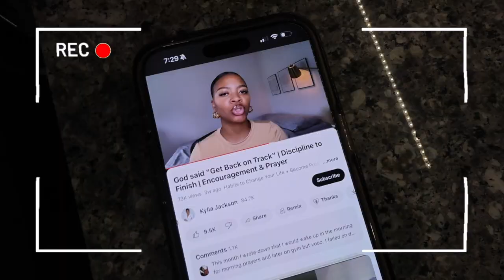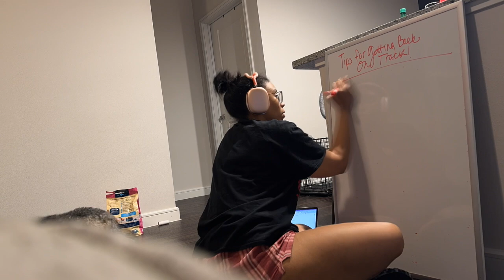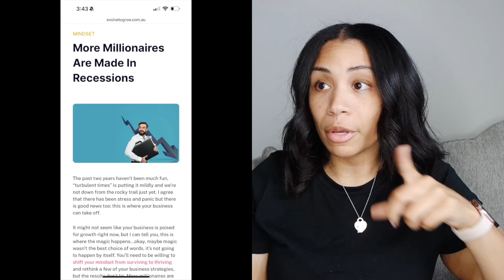New Month, New Goals | Getting Back on Track & YouTube Monetization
♡ open me ♡
New Month, New Goals! In this August Reset, I’m getting back on track, setting goals, and focusing on YouTube monetization. Join me for tips on productivity, content creation, and building a side hustle. July completely slipped through my fingers—between managing my fiancé’s broken ankle and trying to keep everything together, my routine fell apart. But it’s a new month, and I’m ready for a fresh start. In this August Reset, I’m setting new goals to bring some normalcy back into my life, stay consistent, and prioritize getting monetized on YouTube. I’ll also share insights into my analytics and how I’m building out my side hustle. Whether you need a reset, want to grow your skills, or just need some motivation to keep going, join me as I refocus and get back on track!

00:00 Introduction
00:51 Get Back On Track
01:55 Structure: 101
04:04 Reflecting on My July
06:11 August Plans
06:38 YOUR SPACE NEEDS TO BE CLEAN
07:08 Batching your content
07:59 Growing My YouTube Channel
08:46 Youtube Analytics & Advice
10:04 Grow your Side Hustles NOW
14:22 Laid Off
15:47 Cleaning
16:29 5 month plan for your goals